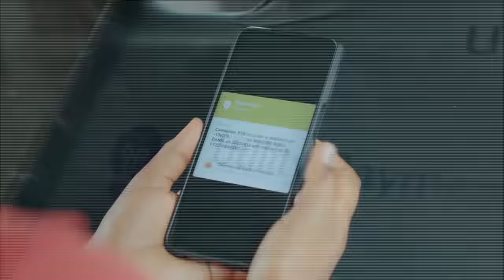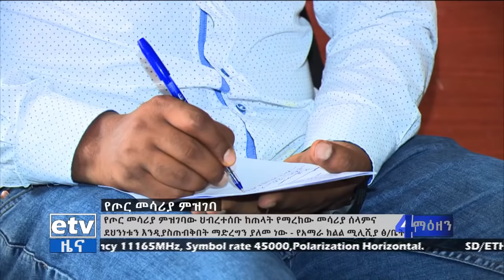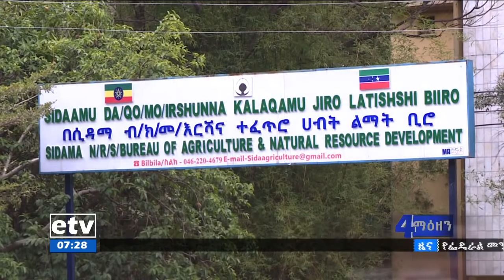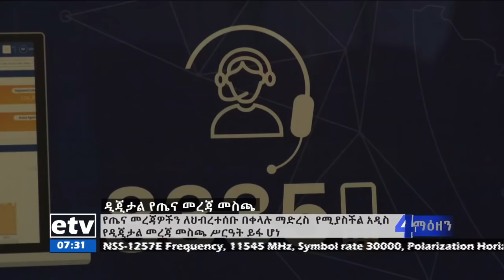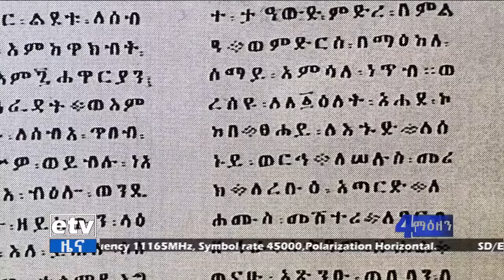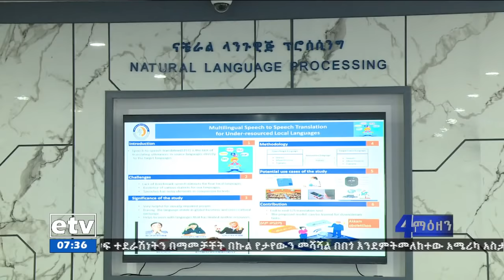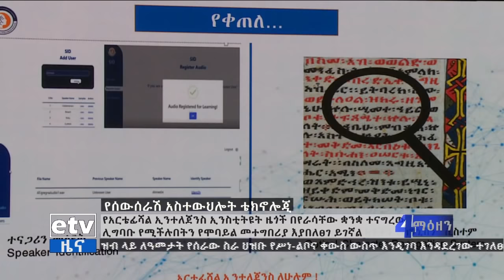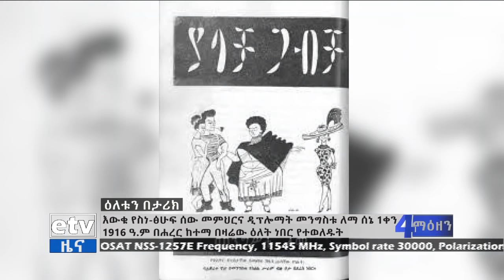የቀን 7 ሰዓት አማርኛ ዜና … ሰኔ 01/2014 ዓ.ም Etv | Ethiopia | News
የቀን 7 ሰዓት አማርኛ ዜና … ሰኔ 01/2014 ዓ.ም